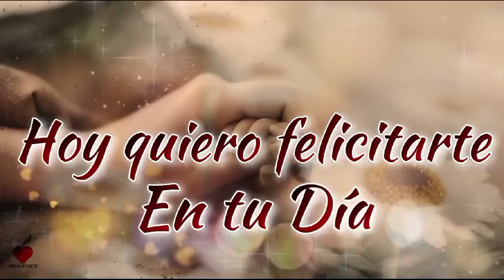SPOT DIA DE LA MADRE - MAZUKO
COMPRA TU BINGO YAAAAA